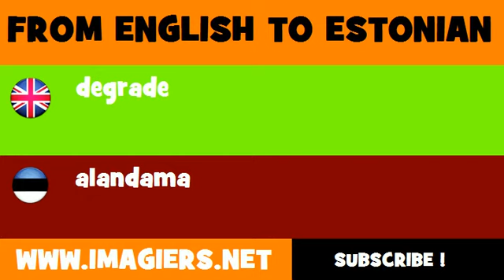FROM ENGLISH TO ESTONIAN = degrade